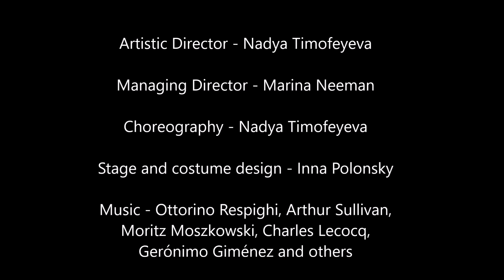Jerusalem Ballet. Amor. 2020. Clip